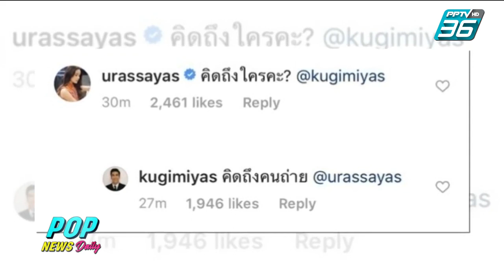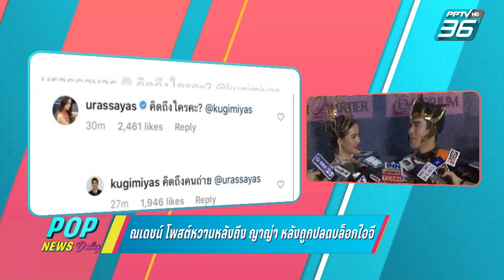สำลักความคิดถึง “ณเดชน์ ญาญ่า” หวานทะลุไอจี POP News